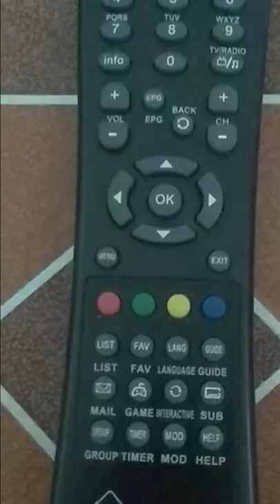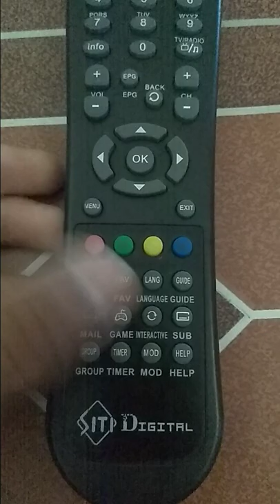Function of per button of siti set box (Knowledge info )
Hi friends
Function of per button of siti set box and video is made by pawan Singh

You can will ₹ 200 paytam cash on this video comment with win₹200pawan and one of you will get ₹200 paytam cash
Thanks friends
And at last I would like to thank you all fro 1000 subscribers
You all keep promoting me this way friends

And

Please suacribe y Chanel like the video comment and share to all you whatshapp group facebook group and extra groups

And
Thnanks for seeing my video